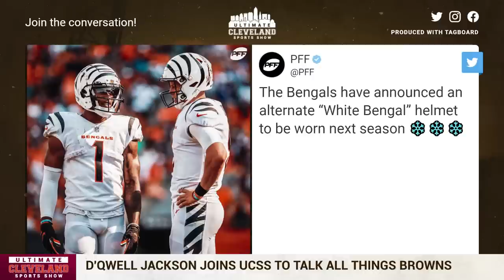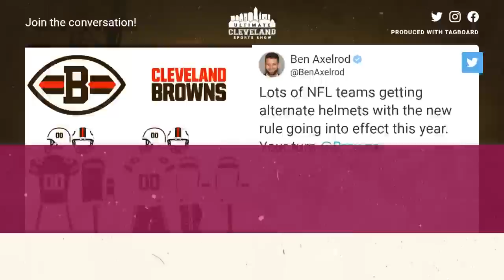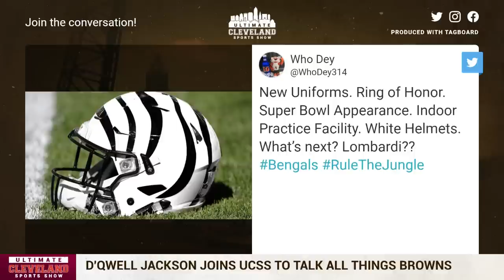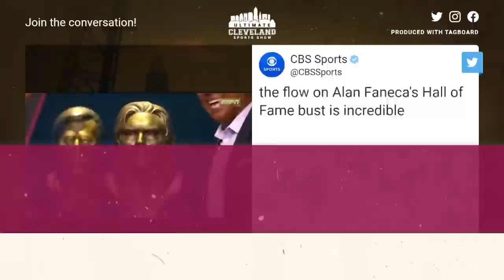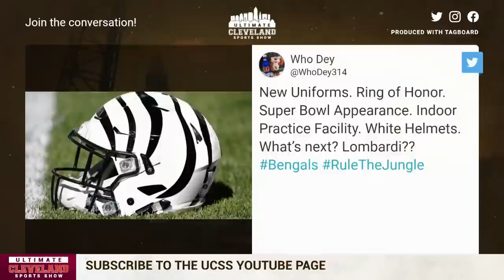Could the Cleveland Browns Wear All White Alternative Helmets in the 2022 Season?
The NFL has allowed teams to use alternative helmets for the first time ever. The Cincinnati Bengals have already announced full white and black helmets for 2022. Using the photoshop masters of twitter we show off what a potential all white helmet could look like for the Cleveland Browns. Would you like to the Browns use these this upcoming season?